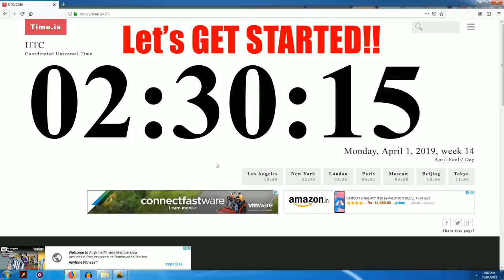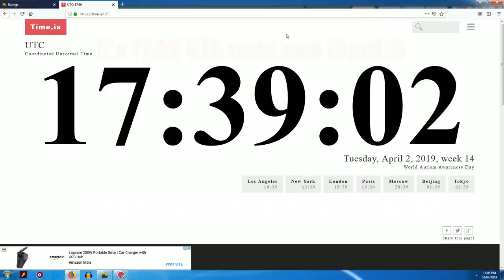Completing THUNDER PRIME CHALLENGE in 39 Hours by Ghost Animator | Tanki Online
I received 1,000,000 crystals by opening the containers I got from this challenge! ≧◡≦
This time I completed 1750 stars within 39 hours!
Final reward was Thunder XT & Thunder Prime skin.